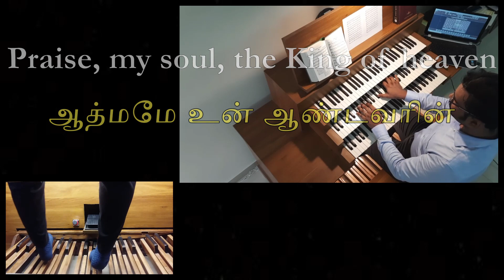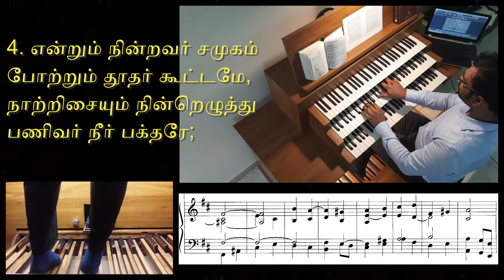ஆத்மமே உன் ஆண்டவரின் | Praise, my soul, the King of Heaven | LAUDA ANIMA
Lyrics by Henry Francis Lyte
Composed by John Goss